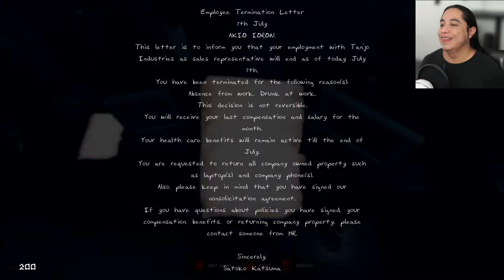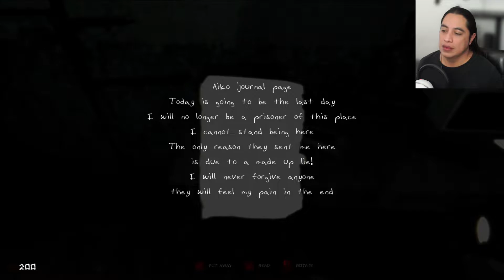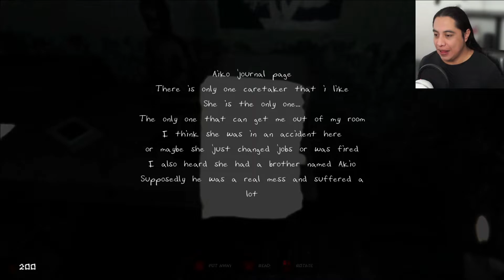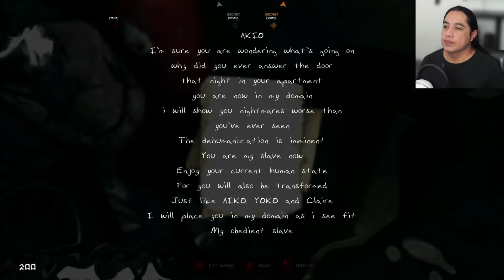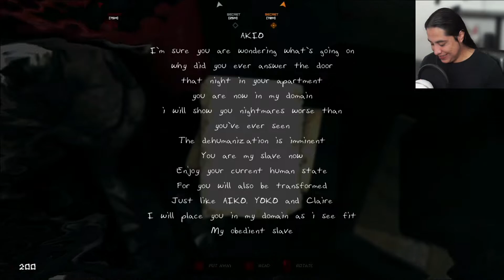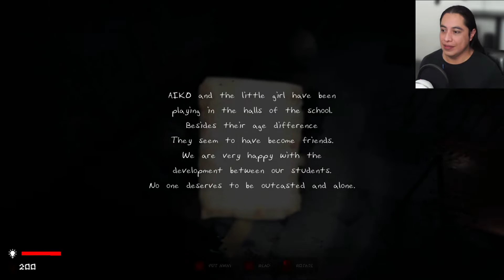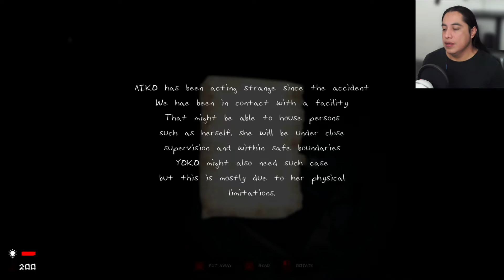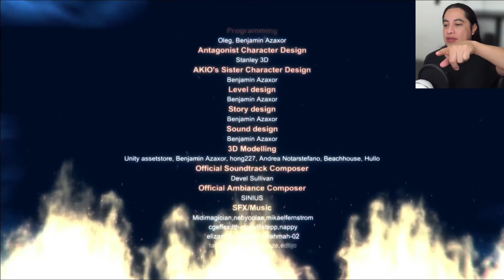LA MISTERIOSA MUERTE DE AIKO 😨 - AKAI NOROI EN ESPAÑOL - FINAL 1 CREEPY SQUAD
Somos el protagonista que es hermano de AIKO que sufrió una muerte que no merecía y recorremos una aventura a través de la maldición de una Yurei llamado AKAI NOROI.

A pesar de que me gustan los juegos de terror y me gustaría que los Creepys lo jugaran, este juego no lo recomiendo.

Ya que prácticamente no se puede jugar, está lleno de errores y es relativamente corto 10 min para sacar el final malo, ya que tiene 3 finales.

Los enemigos están detrás de ti todo el tiempo no te puedes esconder y si lo haces te quedas atorado en tu escondite, el enemigo no se retira y te eliminan, no suficientes curaciones.

Esto no significa que el juego no me gustó, a fin de cuentas lo compre para conocer la historia y el verdadero final del juego.

A fin de cuentas el juego lo desarrolló solo una persona y respeto el trabajo de las personas.

La historia es interesante sobre la muerte de varias personas incluidas la de AIKO, hermana de AKIO IORON.